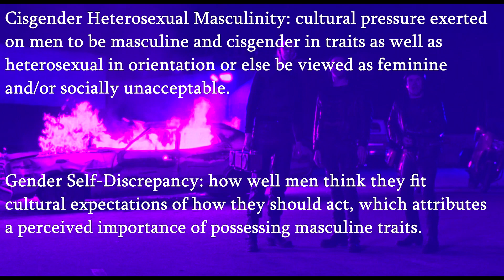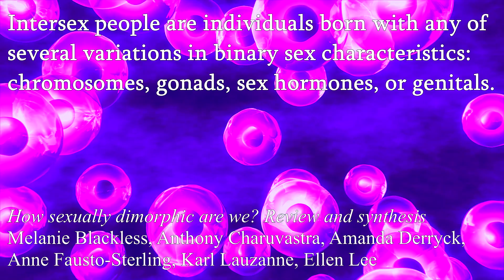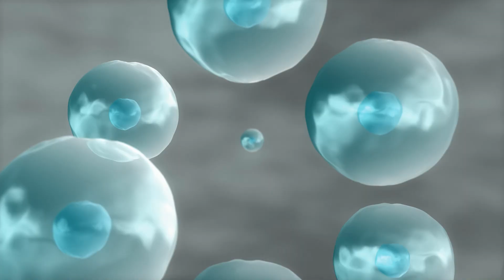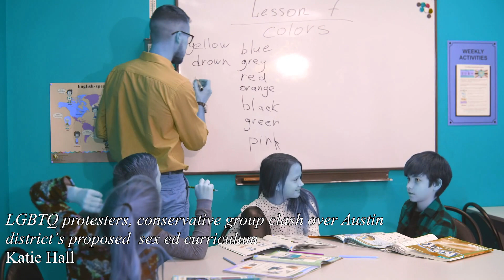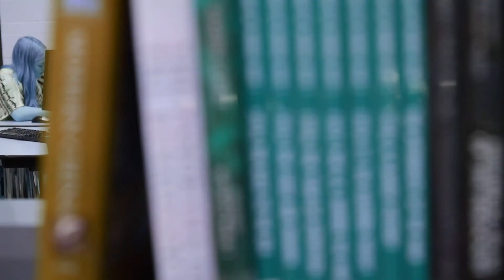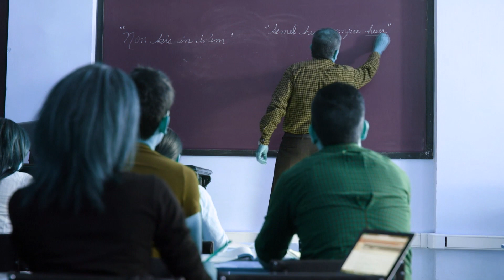What Is a Man? | Renegade Cut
Exploring the spectrum of gender identity, orientation and so much more with a little help from The Big Lebowski.